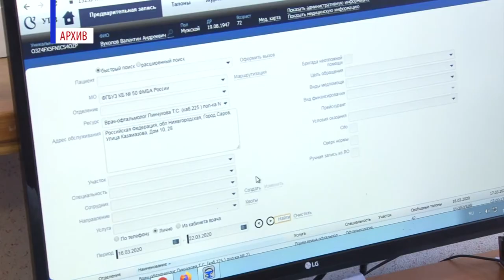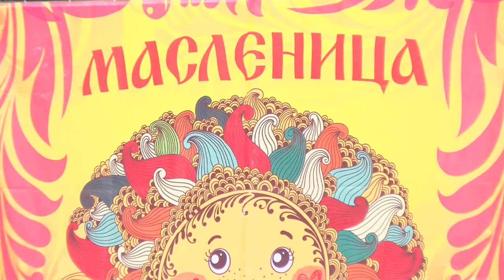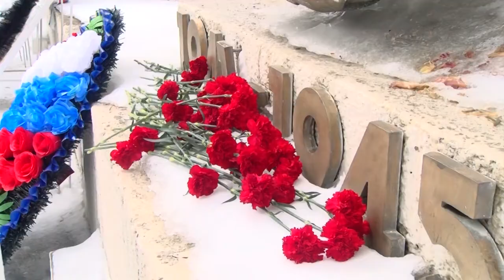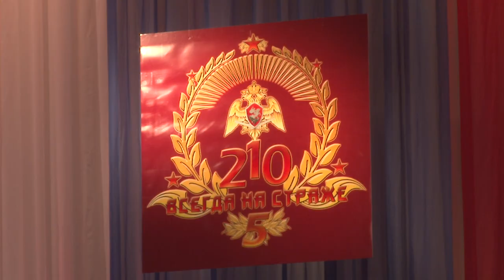Итоговый выпуск. Март 2021 г